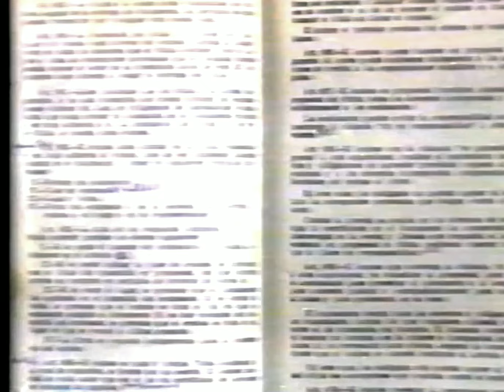California - Las Nenas del grupo caña originales, "El Salvador 1990"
Recordando la primer producción del gigante de las voces femeninas caña la canción California, en la voz de shini carcamo video recopilativo de algunos momentos del grupo caña 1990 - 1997